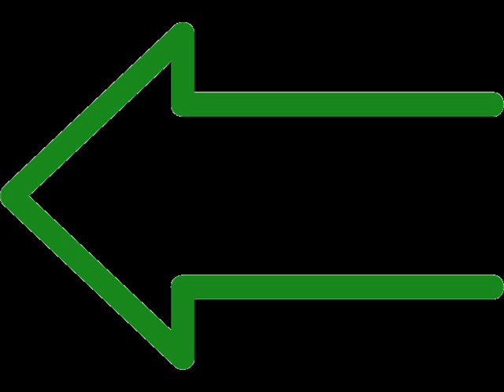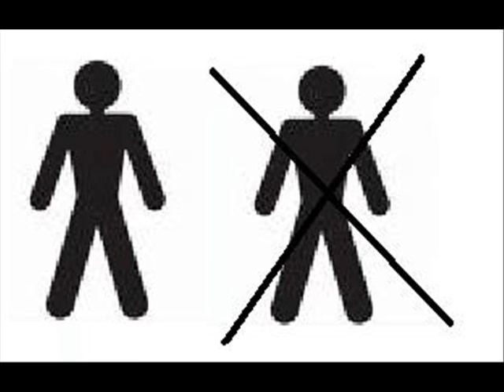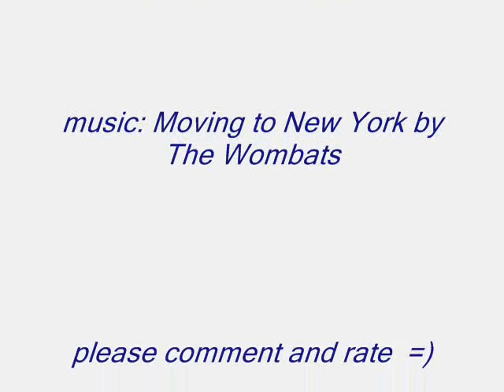Moving to New York - The Wombats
Song with pictures to go with the lyrics